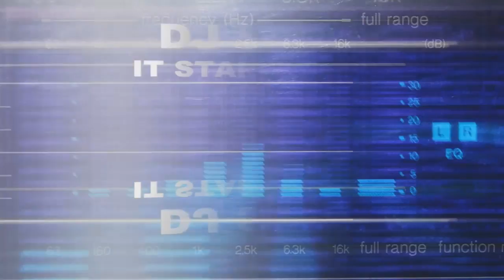dj solo it starts here the unofficial mixtape vol1 30sec promo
DJ SOLO-IT STARTS HERE -THE UNOFFICIAL MIXTAPE VOL1
To get your music on this mixtape!!

(ANOTHER LONDON2LONDON VIDEO PRODUCTION)